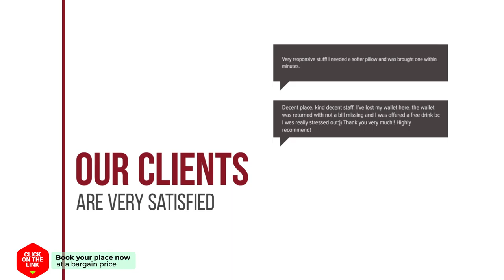Hot Spot hotel review | Hotels in Amsterdam | Netherlands Hotels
Hot Spot hotel video review. Hotels in Amsterdam, european 3 stars hotels.